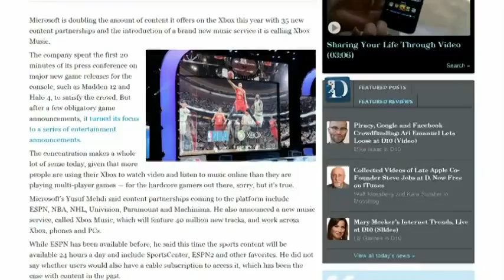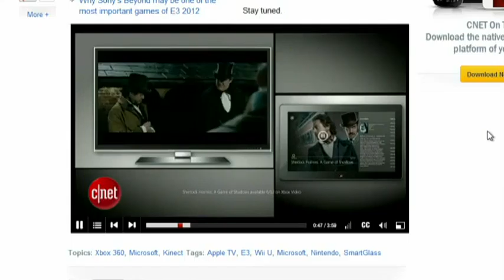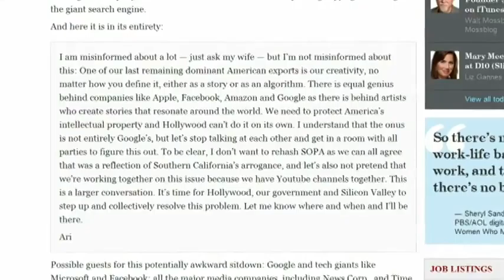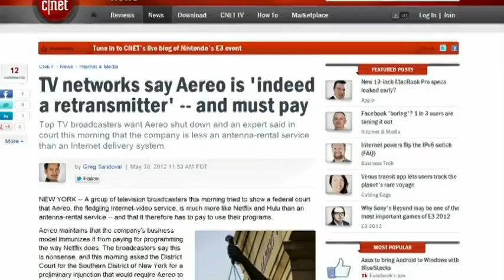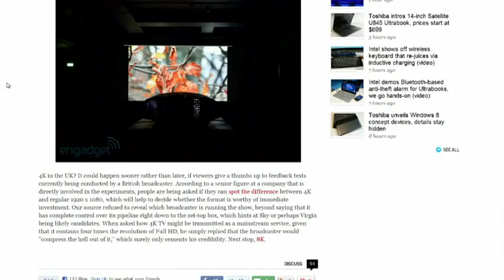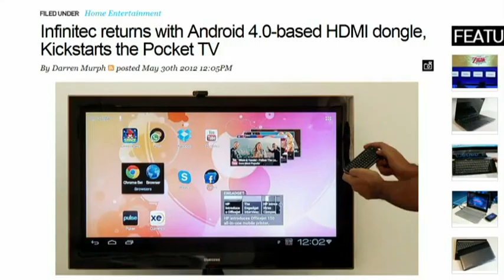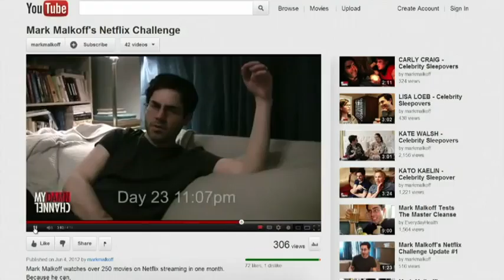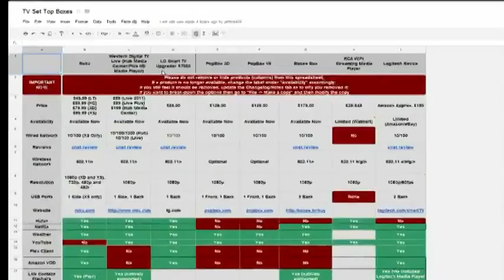Frame Rate 079 - Old man game pad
Brian Brushwood and Tom Merritt